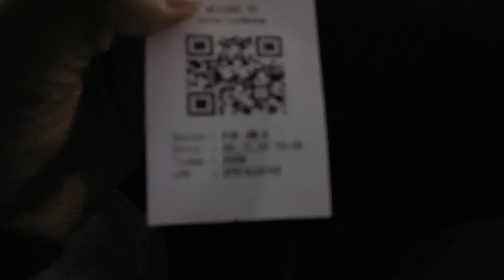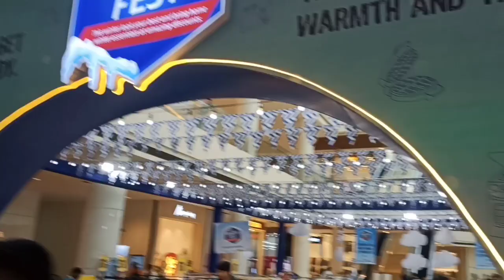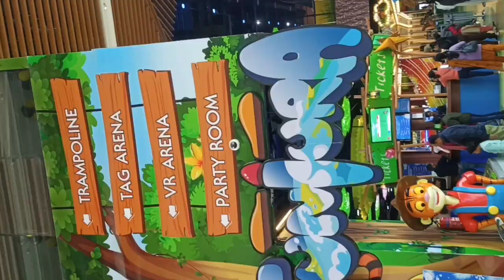LUCKNOW LU LU MALL VISIT